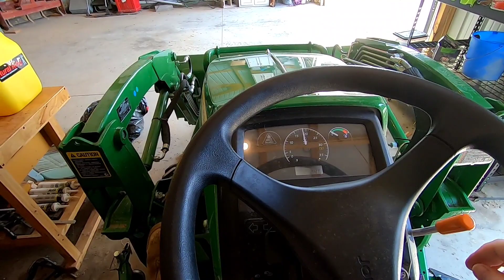Hanging a new steel target at my gun range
I recently hang some new steel targets at my range after previously rebuilding my target stand.  The original target stand had served me well through countless concealed carry classes but had finally come apart.

After building a new stand it was time to hang some steel targets.  This IDPA steel target is very affordable and very durable.

High Caliber AR500 Steel Targets
DEWALT 20V Max Cordless Drill Combo Kit
MY CAMERA EQUIPMENT:
Canon EOS M50 Mark II
Movo VXR10 Universal Video Microphone
GoPro HERO7 Black
ZHIYUN Crane M2 3-Axis Gimbal Stabilizer
Sombriolet Sun Hat
Etsy Shop
Amazon eGift Card
PlayStation Plus: 12 Month Membership